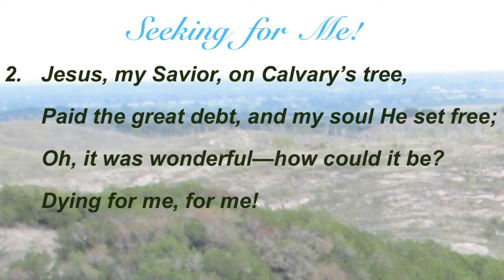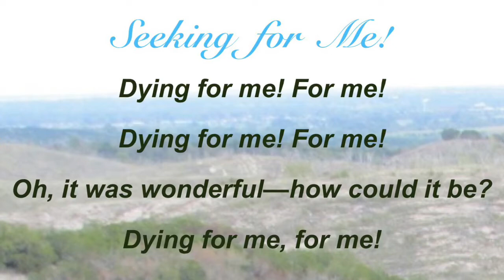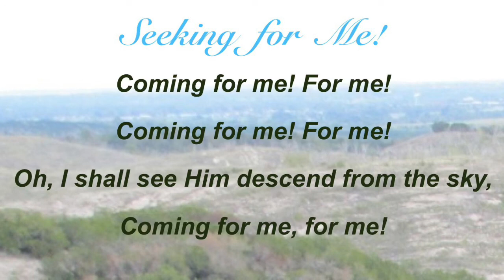Seeking for Me! (Sacred Songs & Solos #40)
Hymn by A. N.;
Tune by E. E. Hasty;